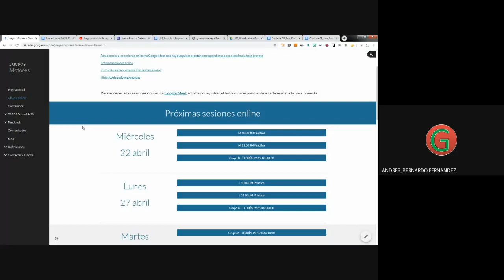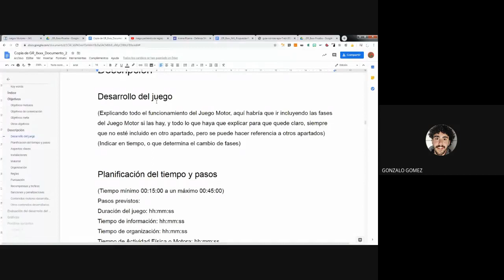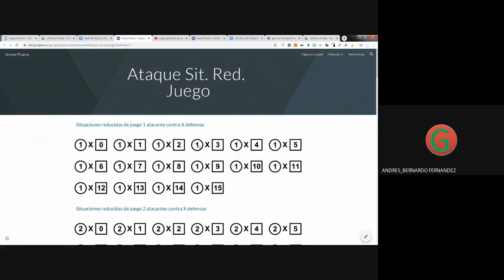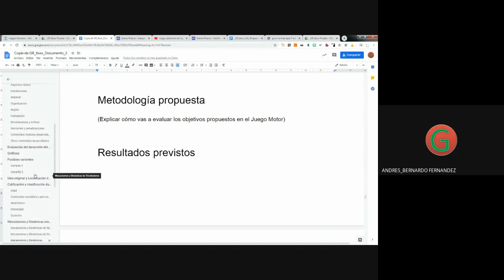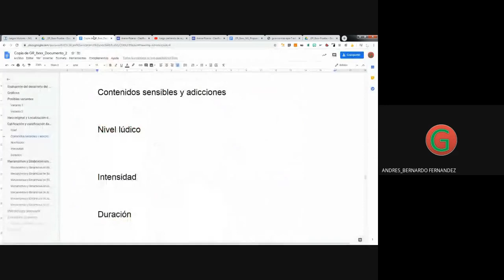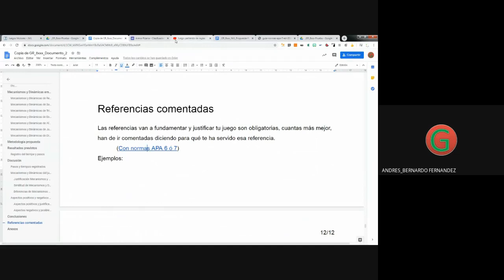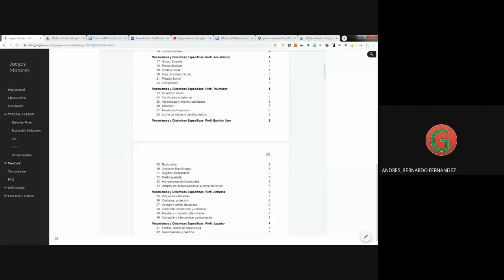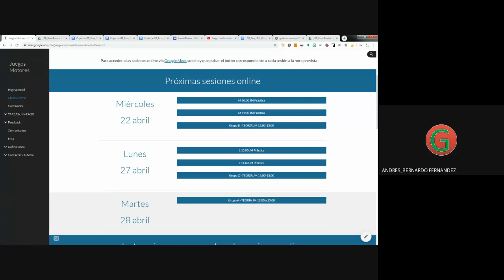Miércoles 11:00 JM Práctica 2020 04 22